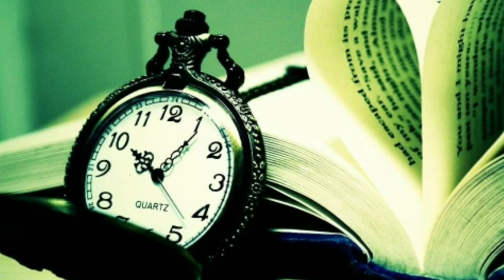Balancing yin and yang | Spiritual energy | Meditation | Relaxation | ~Peace of mind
30 minutes super deep meditation music: relax mind , body, inner peace, relaxing music_
    peace of mind composes sleep music, study music, and focus music, relaxing music, meditation music, healing music, instrumental music like ( piano, guitar, and flute music) and yoga music.